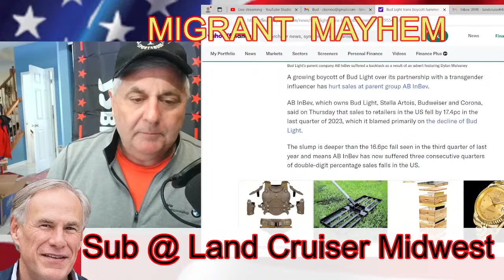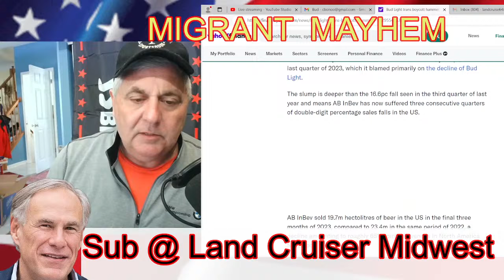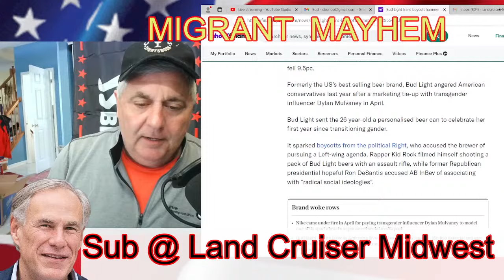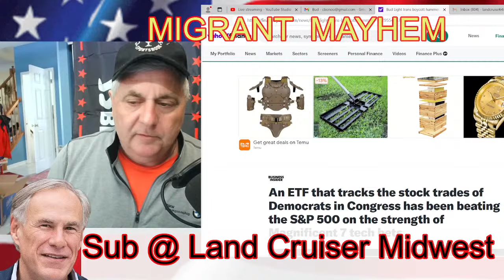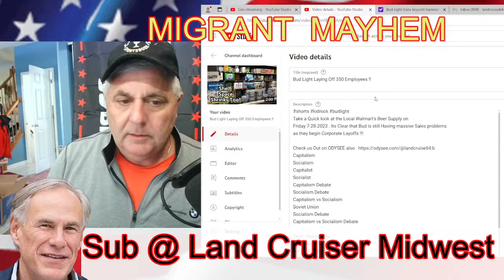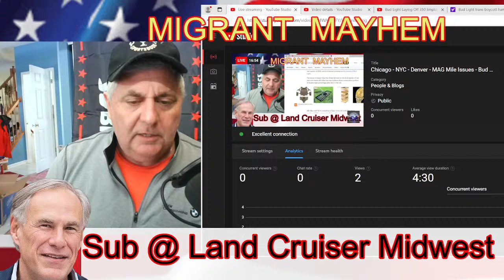Bud Light Sales Plummet - What are Migrants Drinking - NO Sanctuary -Chicago - NYC - Denver- 02-29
Chicago homeless
NYC Homeless
NYC Migrants
Chicago
Chicago Hot tub Boats
Eric Adams
NYC crisis
Chicago Migrants
Migrants
Brandon Johnson
Migrants
Chicago
Illinois
illegal migrants
NYC migrants
Denver Migrants
All content is clearly my opinion and totally idiotic - please double check any facts and/or figures stated during this video.